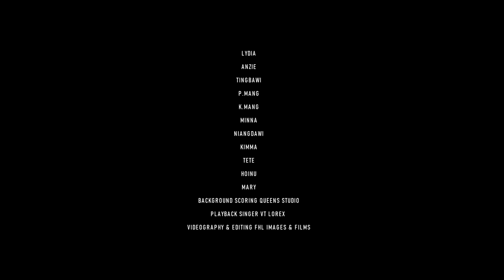THISAN KIBANGLO || TRIBALWOOD PRODUCTION 4th FEATURE FILM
TRIBALWOOD PRODUCTION kithuapi nuam te a ding ah Gpay No. 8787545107.

STORY & DIRECTED BY : K. JOULIAN VAIPHEI